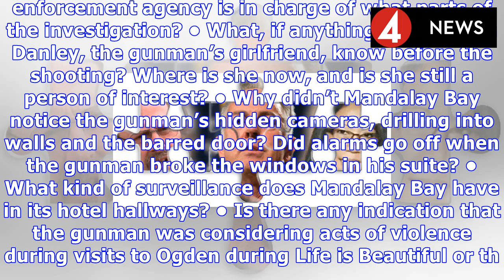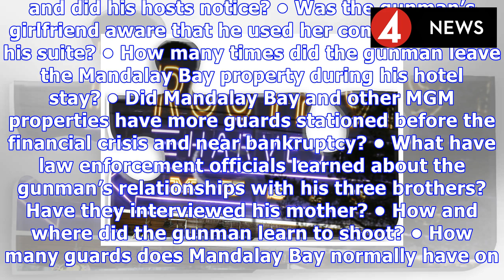Breaking News: Questions remain in las vegas strip shooting investigation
Some of the many stilltobeanswered questions regarding the Oct. 1 shooting on the Strip that left 58 people dead and injured more than 500 others ...